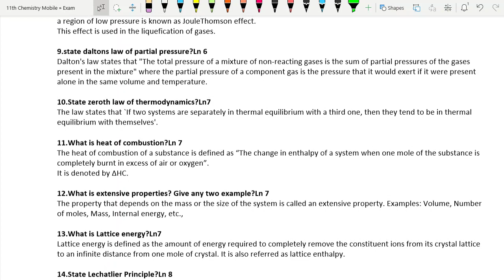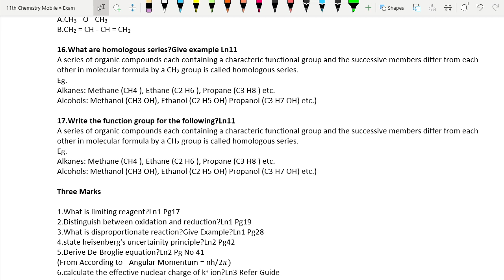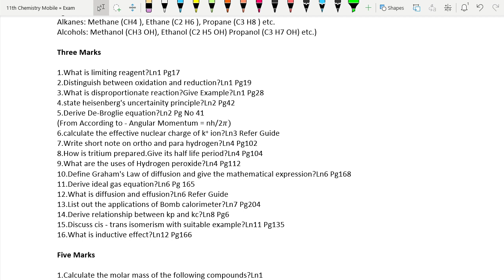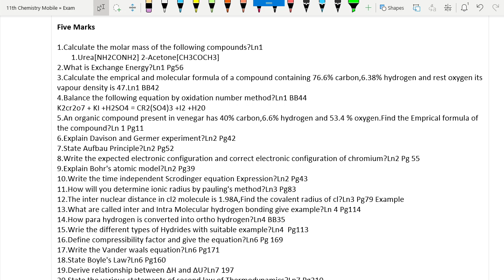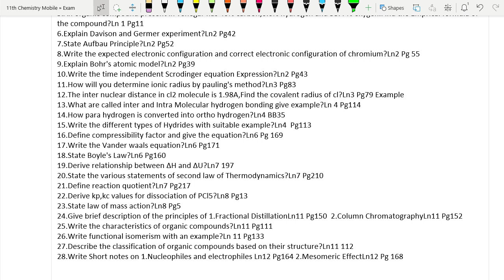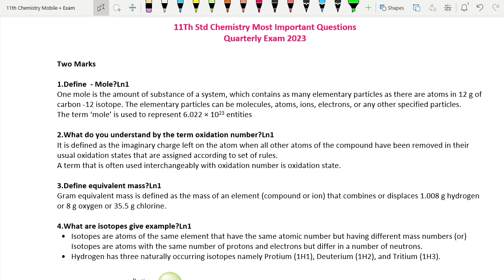11th Chemistry Most Important Questions 🔥 Quarterly Exam 2023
11th Physics Important Questions PDF